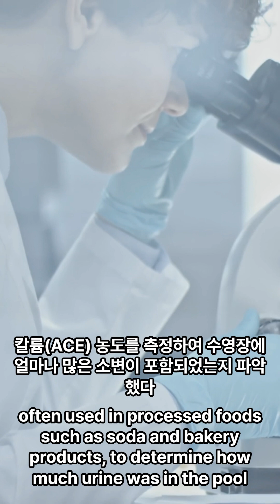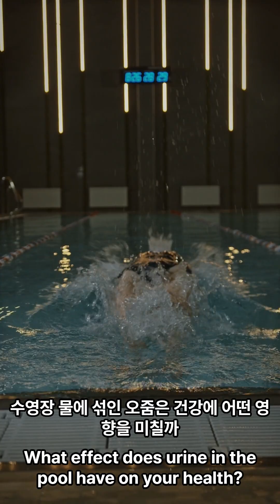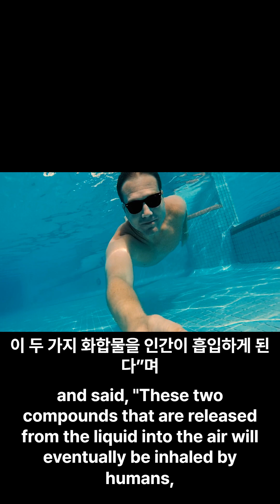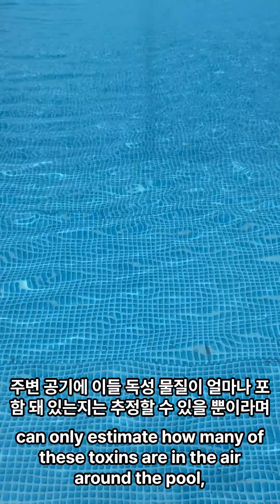수영장 물 속에서 소변 보는 것이 위험한 이유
수영장 소변#Why it's dangerous to pee in the water of a swimming pool#why it's dangerous to pee in a swimming pool